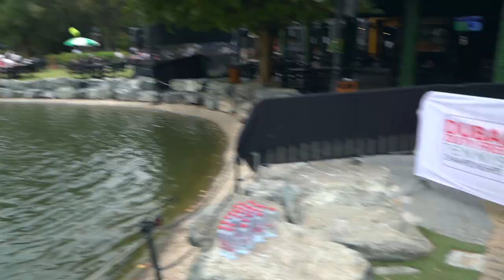Robin Haase - Dubai Pond Challenge - 2021 Dubai Duty Free Tennis Championships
“Do I get extra points if I hit the cameraman?” Robin Haase has a laugh playing the DDFTennis Pond Challenge at the 2021 Dubai Duty Free Tennis Championships.